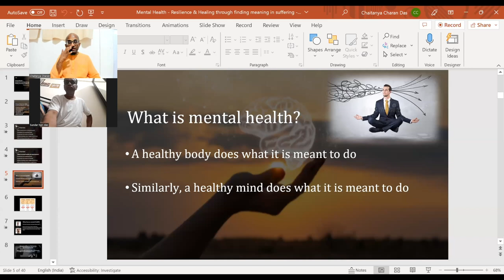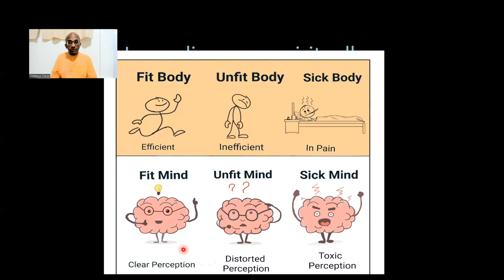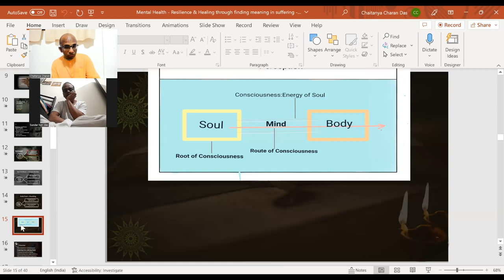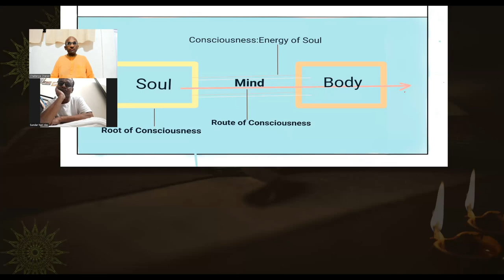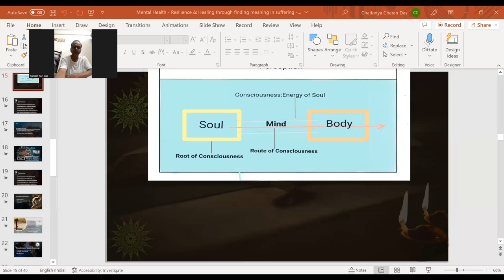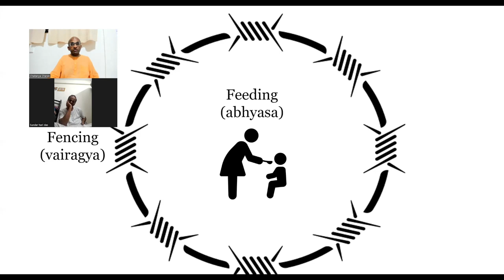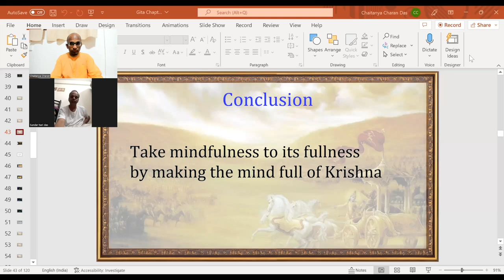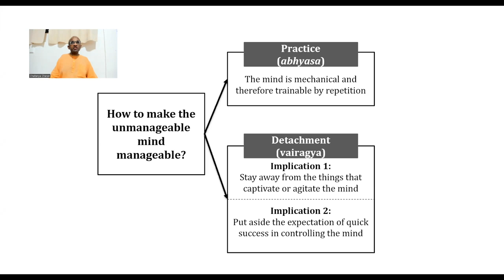World Mental Health Day Special: Bhagavad-gita Insights for a Healthy Mind